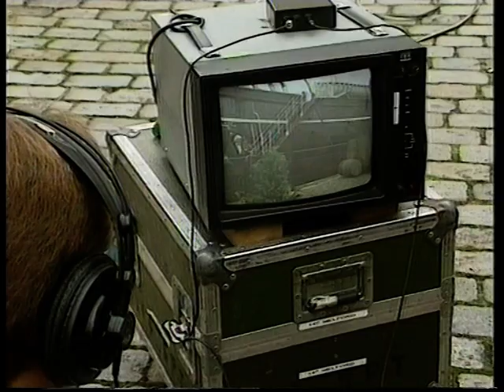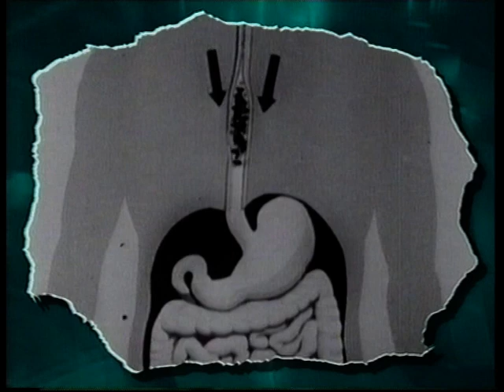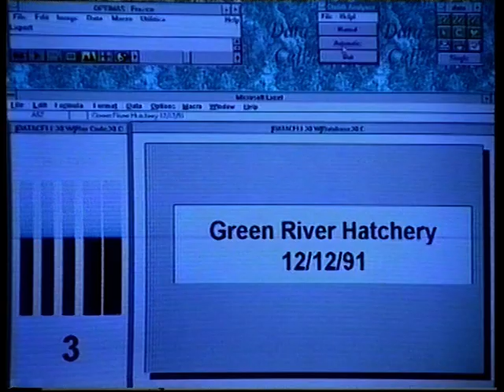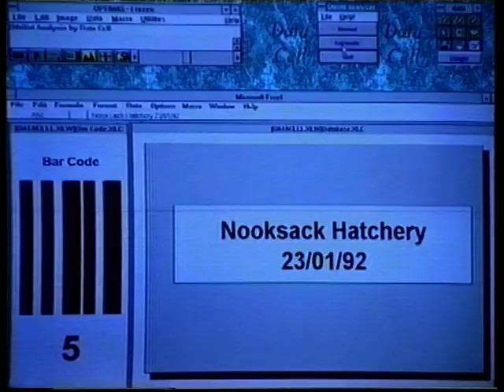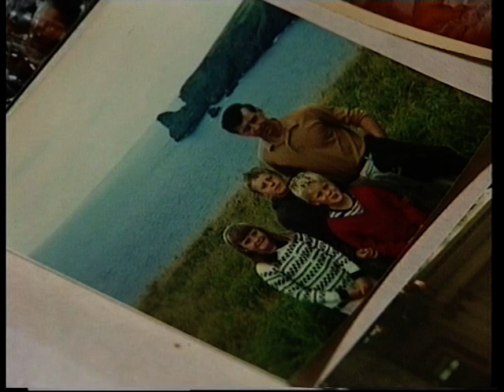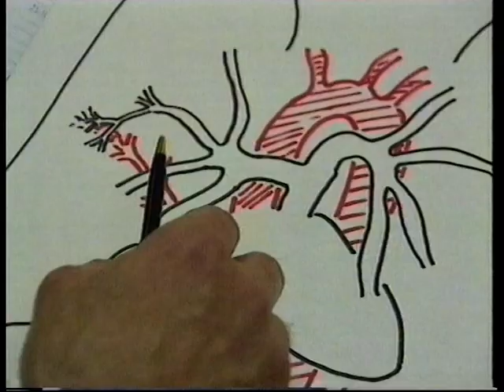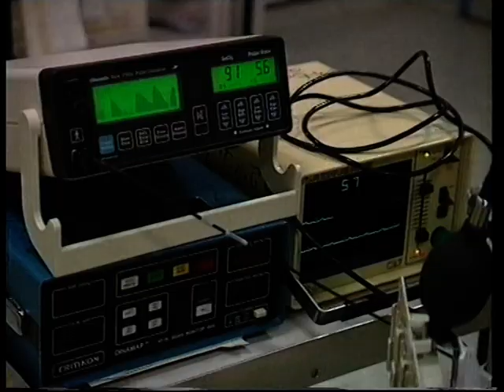Tomorrow's World (Fri 3rd Dec 1993 BBC One)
It's the end of 3DTV week, but the moment has been prepared for, and Tomorrow's World shows how the particular 3D technique in question is done, and Kate Bellingham reports from the set of the 3D Doctor Who 'Dimensions in Time'.
With Howard Stableford, Kate Bellingham, Carmen Pryce, Judith Hann and 3D Bob Symes on a bike.